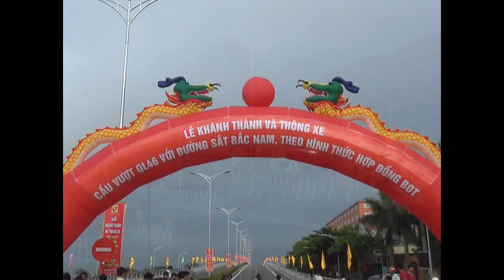Dấu ấn 2014